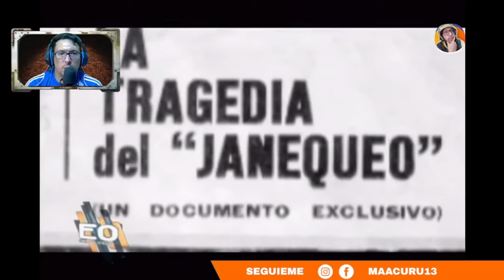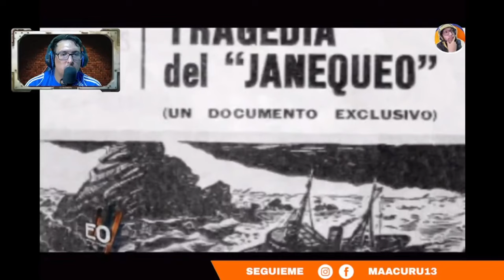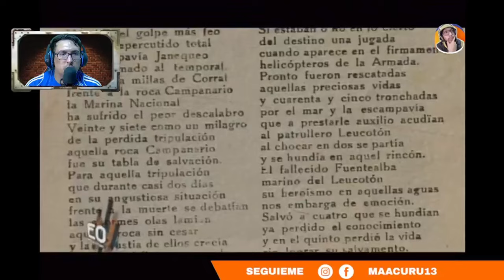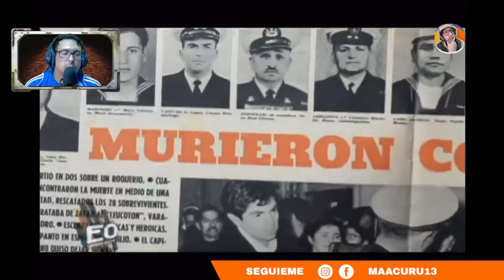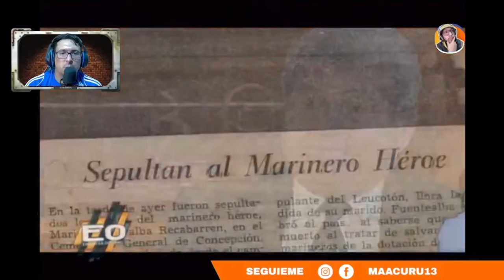LOS VALIENTES HÉROES DE LA PAZ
►►► DONACIONES ◄◄◄

LOS VALIENTES HÉROES DE LA PAZ *CHILENOS DAN SUS VIDAS*

 ►►► CONTACTO ◄◄◄
Para colaboraciones: